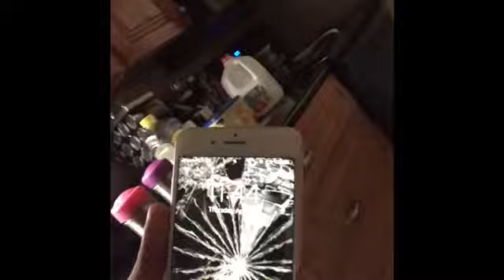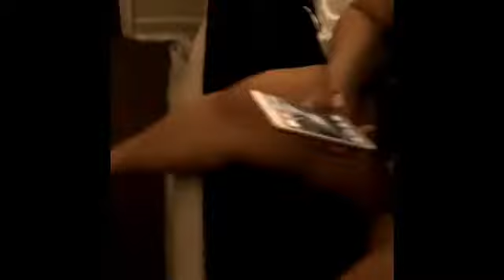I Crack your iPhone Prank